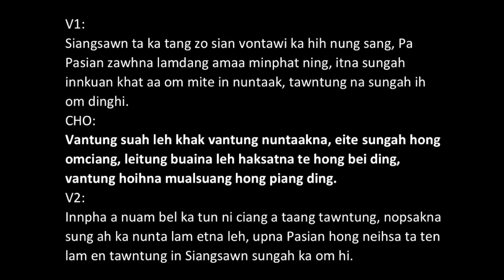SIANGSAWN LAPI -25